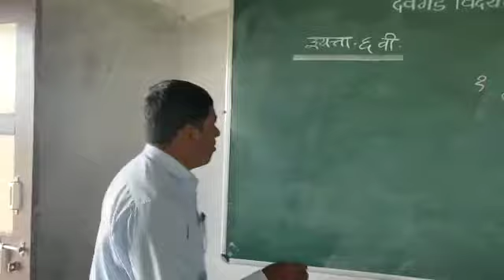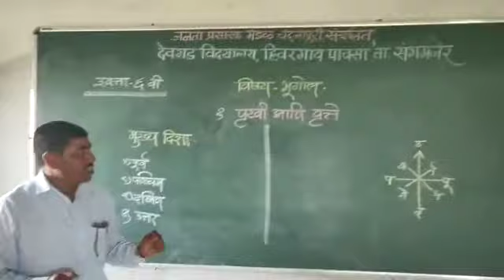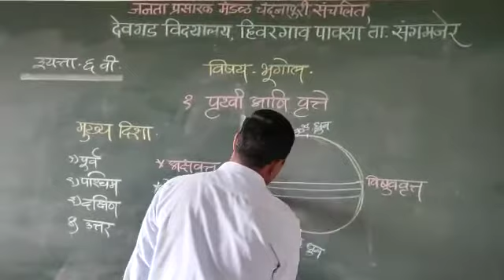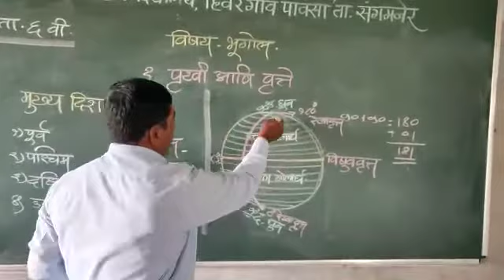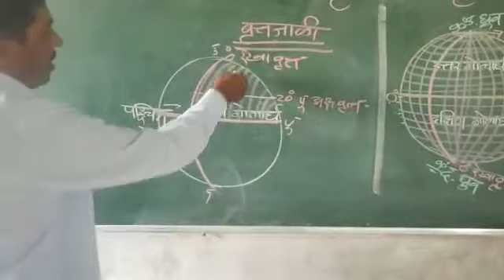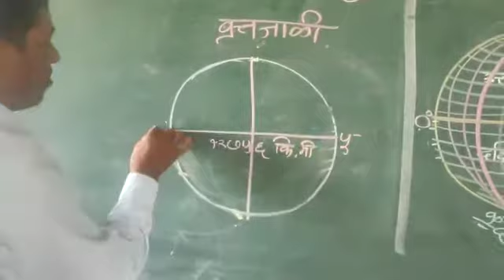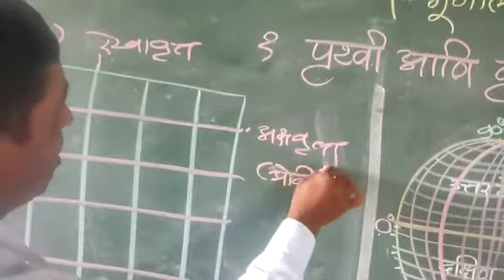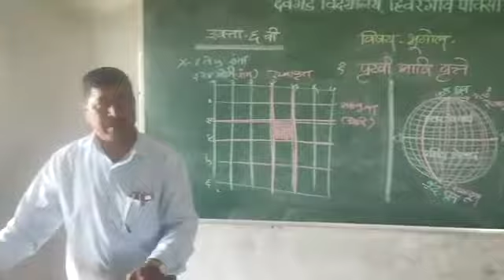इयत्ता ६ वी भूगोल